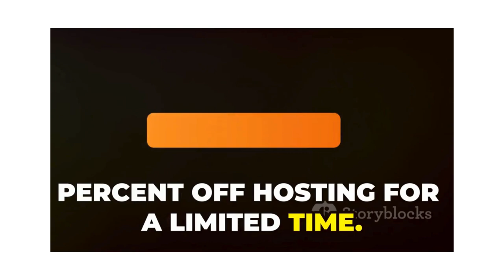AI Website Builder: Get a Free Domain Name with 75% Off Hosting!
Unlock the power of AI Website Builder and get a free domain name with 75% off hosting! In this video, we dive deep into the features and benefits of using an AI website builder for creating stunning, professional websites effortlessly.

Learn how you can leverage advanced AI technology to design, build, and launch your site in minutes, all while enjoying significant savings on your hosting plan. We'll walk you through the signup process, show you how to claim your free domain name, and provide tips on making the most of your new AI-driven website.

Whether you're a beginner or a seasoned webmaster, this video is packed with valuable insights to help you succeed online.